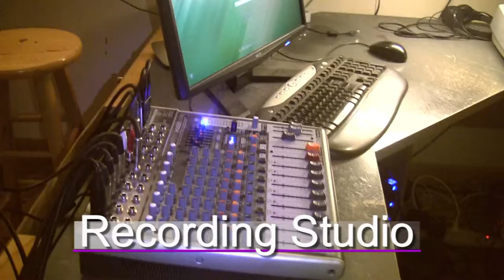Tour of recording Studio...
This is a short video tour of the Staab Audio Visual recording studio.